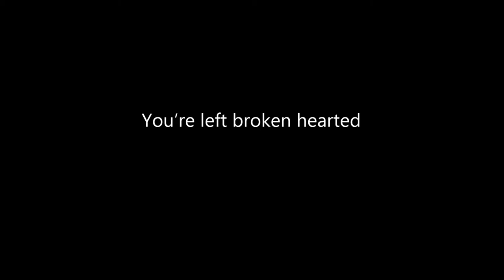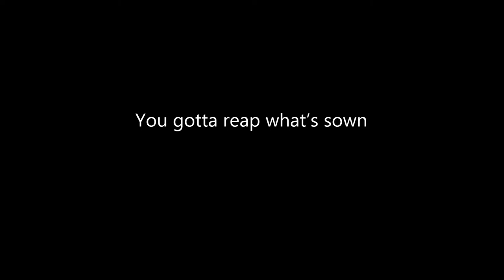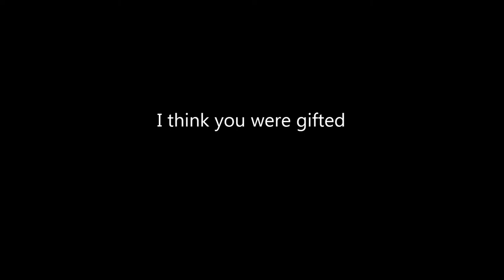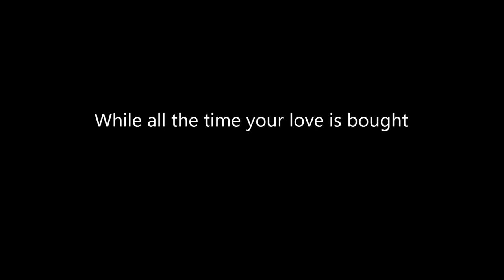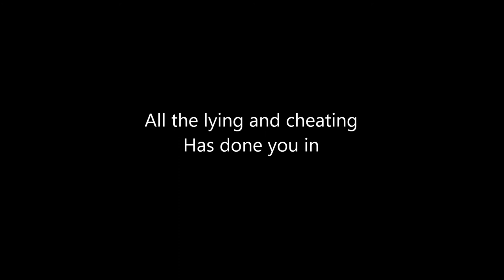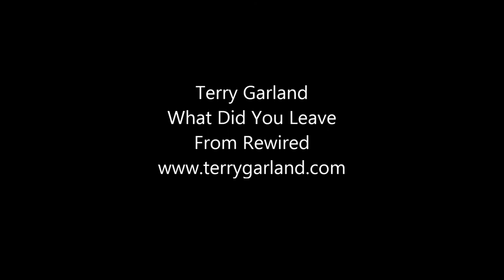11 What Did You Leave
Singer/songwriter Terry Garland returns to rock and roll with his new CD, Rewired, which was released on March 13, 2013. Recorded and mixed by Kevin McKendree at the Rockhouse and mastered by Jim DeMain of YesMaster (both in Nashville), this all-original CD features top players:
Terry  Garland-vocals, electric and National guitar
Kevin McKendree-piano, organ, guitar and vocals (tours with Delbert McClinton among others)
Kenneth Blevins-drums (tours with John Hiatt)
Glenn Worf-electric and upright bass (tours with Mark Knopfler and is one of the leading session players in Nashville)
Eight of the eleven songs were written by Terry, two by Bruce Olsen and one was a collaborative effort of Terry and Bruce Olsen.
The artwork was once again done by Richard Patterson.
Lyric videos designed by Travis Nunn.